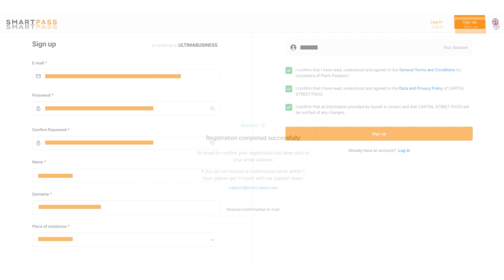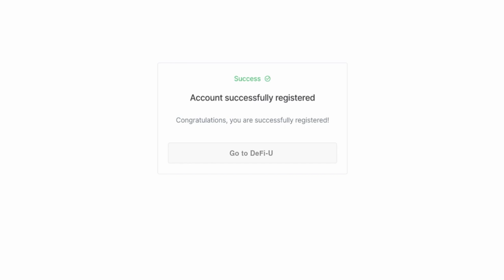DeFi-Uへの登録方法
☑️ DeFi-Uウェブサイトへの登録は、エコシステムのフラッグシップ製品にアクセスするための最初で最も重要なステップです。このビデオでは、ウェブサイトへの登録プロセスについて詳しく説明しており、すべてのステップを迅速かつスムーズに進めるための手順を紹介しています。

DeFi-Uは、SPLITトークンを保有することで直接ブロックチェーンネットワークを扱い、Ultimaの報酬を受け取ることができるブロックチェーン技術です。これは、世界中で300万人以上のコミュニティメンバーを抱える全参加者にとって、迅速かつ自動化された利益をもたらす方法です！

ウェブサイトへの登録のリンクは、あなたの指導者またはパートナーから提供されます。